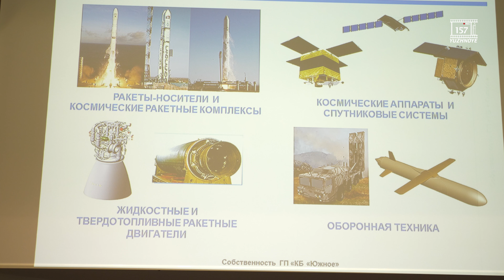Круглий стіл «Сучасні можливості космічної України»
20 квітня 2018 року, у приміщенні Торгово-промислової палати України відбувся круглий стіл «Сучасні можливості космічної України».

Засідання пройшло досить жваво, емоційно та продуктивно. Особливу увагу під час доповідей та обговорень було приділено інноваційним аспектам в ракетно-космічній техніці і перспективам їх реалізації.

Значну зацікавленість у учасників Круглого столу викликали доповіді щодо нових тенденцій створення конкурентоспроможної ракетно-космічної техніки, питання оптимізації міжнародного співробітництва, пошуку нових форм міжнародного молодіжного співробітництва.

Під час заходу піднімалась низка фахових тем: «Перспективи розвитку космічної галузі України», «Досвід експлуатації космічних комплексів», «Місячна база», «Космічне дзеркало», «Перспективні ракетні двигуни» та багато інших.

За результатами круглого столу було підкреслено першочергове значення консолідації зусиль українських компаній і вчених-ентузіастів у питаннях дослідження і практичного освоєння космічного простору, прогнозування і запобігання глобальним природним катаклізмам і явищам, пов'язаним з космосом і діяльністю людини.

Також, в рамках круглого столу підписано Меморандум про взаємодію між молодіжними Радами ДКА та НАН України, прийнято рішення про створення робочої групи з розширення молодіжної кооперації, до якої увійдуть представники молоді підприємств космічної галузі України та установ НАН України.

Першочерговою метою діяльності робочої групи визначено залучення до участі в засіданнях круглого столу установ МОН, підприємств і організацій концерну «Укроборонпром».

✔️Наступний круглий стіл заплановано провести в місті Дніпро в рамках проведення міжнародної конференції «Космічні технології: сьогодення і майбутнє» в травні 2019 року.